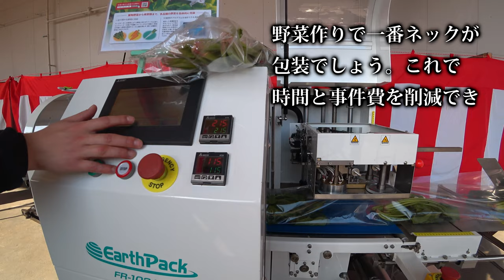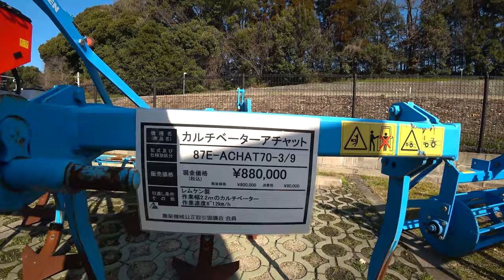【会社員実家農業手伝う】2021WCS専用稲刈りロール機を発見したし、野菜包装自動機械も発見必見です。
関連動画
4隅の残耕を抑えるトラクター耕耘方法?美しい田んぼ or 畑を作る?